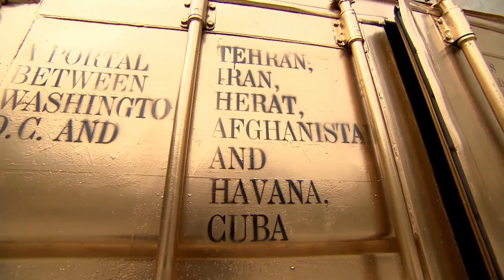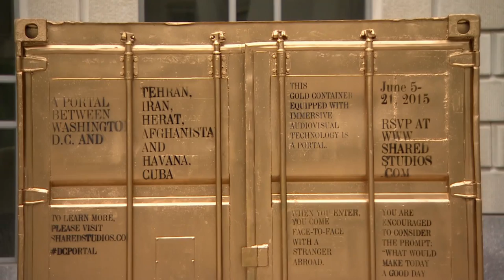Golden shipping container transports Americans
Washington art project uses real-time internet video to help strangers in 2 distant places become acquaintances.